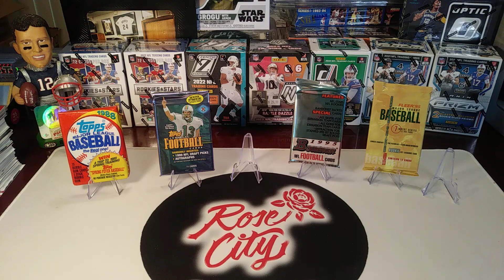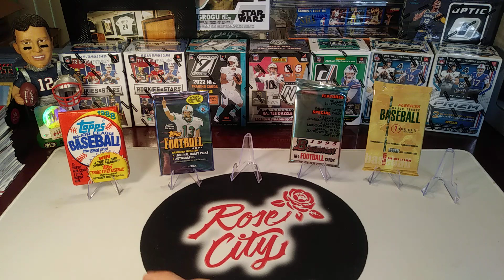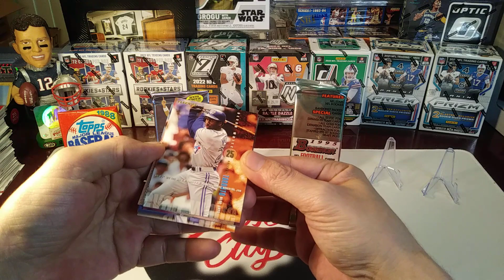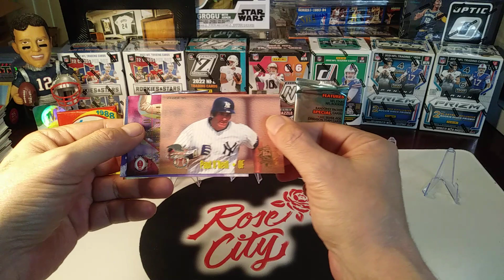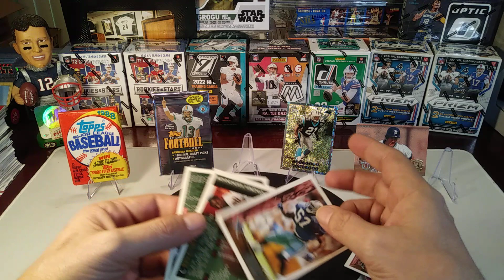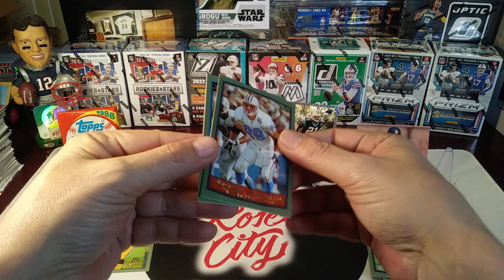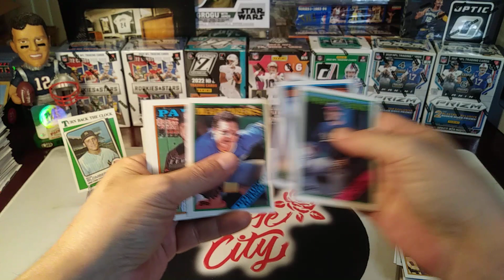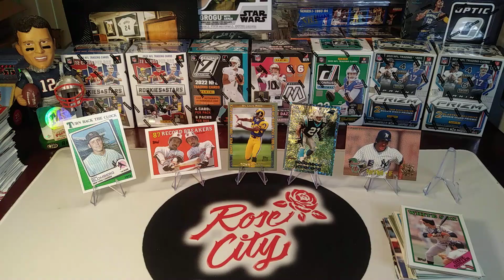💥 Throwback Thur Retro Rip 💥 These Are Hobby Packs You Can Win In Our Anniversary Mystery Packs‼🔥💣 💥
🎉 Join Us Sat May 20 7:00EST For Our 2 Year YouTube Anniversary Livestream Celebration 🎉
Raffle Will Run for Two Weeks From Saturday May 20th Until Livestream Group Break on Saturday June 3rd, When The Two Raffle Winners Will Be Drawn!
For Each $10 Spent On Card Sales & For Each Mystery Pack Purchased You Will Receive One Raffle Ticket

Open to U.S. (Canada: Add-On S/H Option)
Good Luck Everyone :)